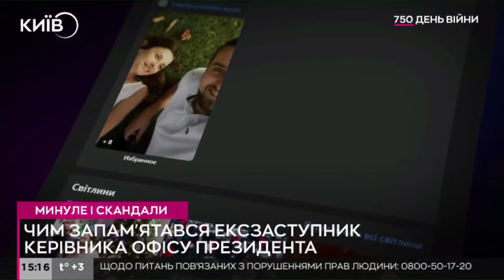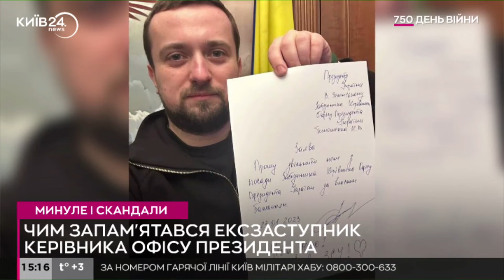Радник міністра оборони Кирило Тимошенко не проходив спецперевірку від НАЗК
Радник міністра оборони Рустема Умерова Кирило Тимошенко не проходив спеціальної перевірки, коли його призначали на цю посаду.